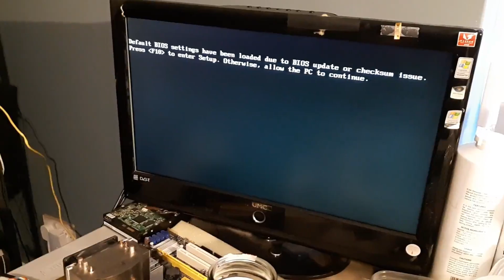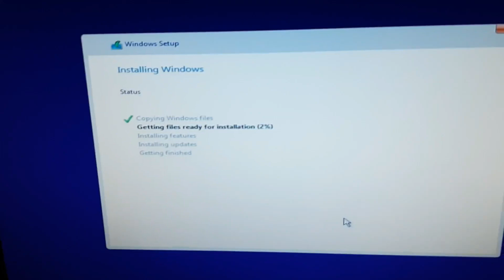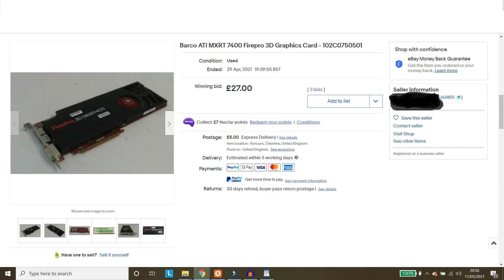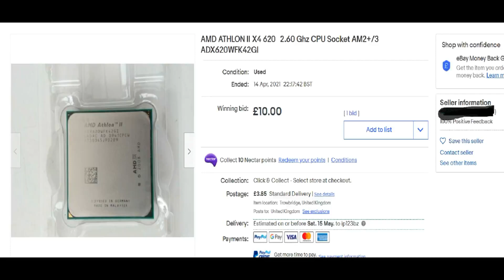Upgrading a HP 3015 MT for £44 from a 720p dud to a 1080p sort of monster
This is a HP 3015 MT bought off Ebay trying out some Esport titles it didn't game well, but with the state of the second hand GPU market i wandered what could i do for as little money as possible .